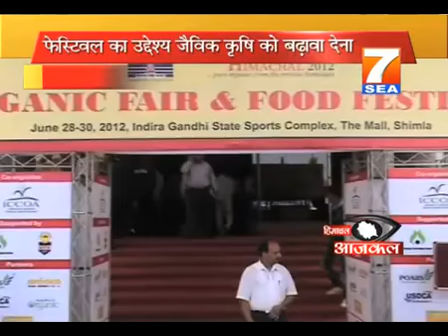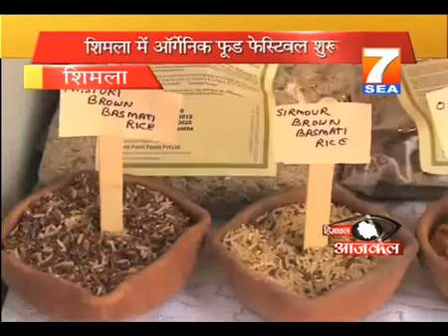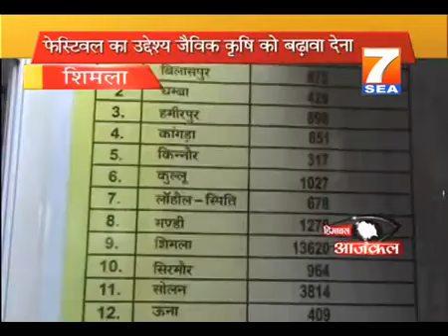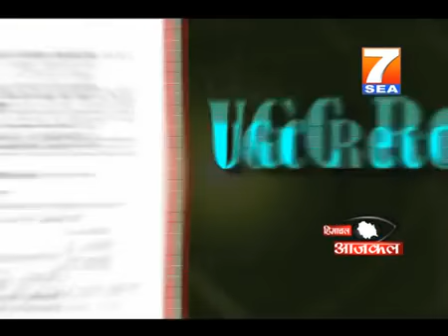7SEA Himachal Aajkal News 28 June 2012 part 2